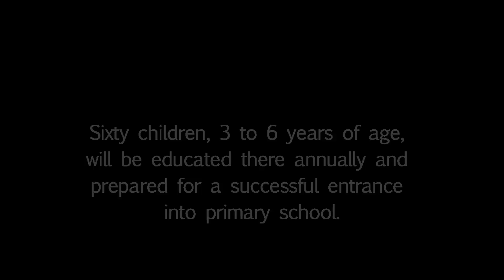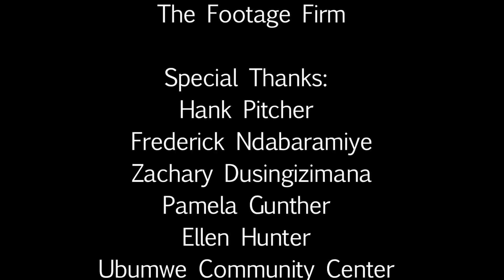The Art of Life - An inspiring story of survial and hope by Frederick Ndabaramiye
A truly inspired story of Frederick Ndabaramiye, who suffered a brutal attack for not following orders. Spending a year in a hospital in Rwanda, healing from his wounds. He finds hope and the love for painting, and along with new friend Zachary Dusingizimana, they make plans to build a school in Rwanda for kids to begin learning and going to school.

Together, Frederick and Zachary along with many incredible people in Santa Barbara, and Congregation B'nai B'rith, have helped spread this message of hope to bring education to a small village in Rwanda. Famed Santa Barbara artist, Hank Pitcher, has also lent his time and talent to help raise money for this wonderful cause. Truly inspiring and incredibly amazing. To see how you can help please